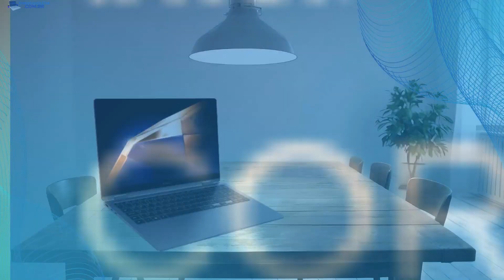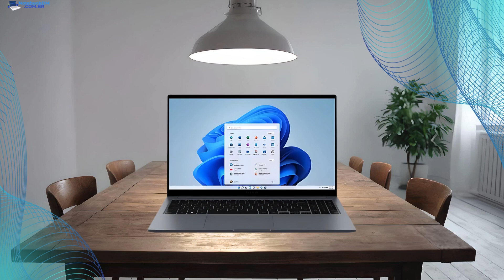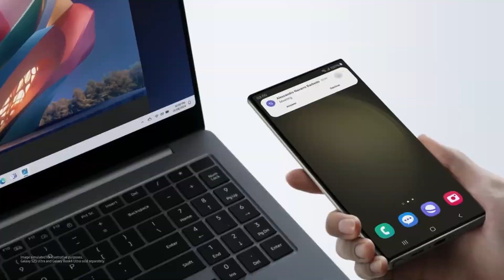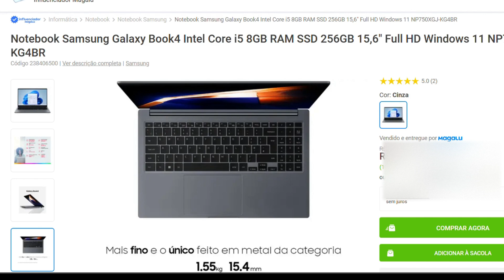notebook custo beneficio 2024 para trabalhar🔥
Assine Amazon Prime Verificar Disponibilidade

Mouse Pad Gamer
MOUSE GAMER STREAM
Monitor Gamer AOC
Cabo de Internet Crimpado RJ45
Webcam Full HD Logitech

notebook custo beneficio 2024 para trabalhar e estudar com excelente configuração, belo design e bom custo benefício. O Samsung GALAXY boook4 é um escolha perfeita. São 8 GB de RAM, SSD de alta velocidade de carregamento e ainda tem uma tela Full HD IPS.